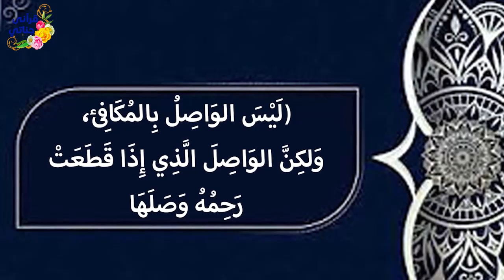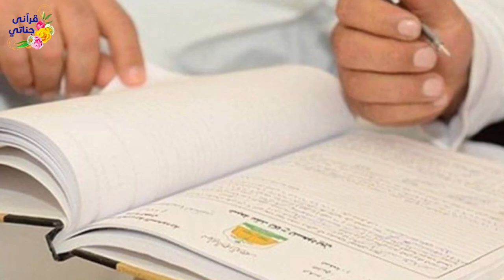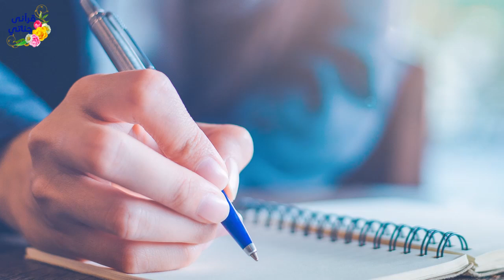قصة عجيبة رفض هذا العم اعطاء ابن أخيه الميراث لرفضه الزواج من ابنته وتزوج فتاة غريبة والمفاجأة